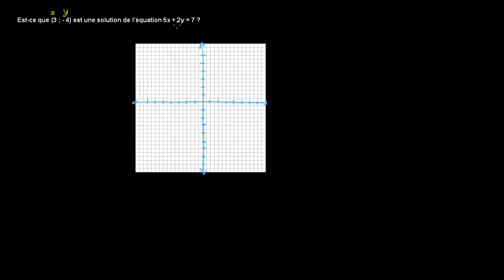Solution d'une équation linéaire à 2 variables